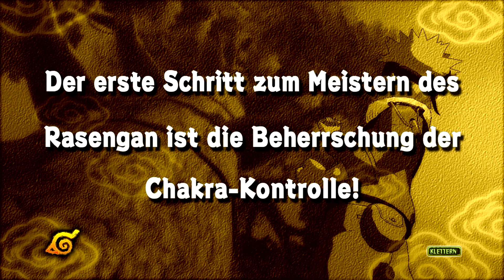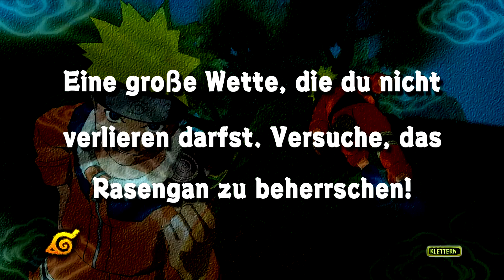DAS ERSTE RASENGAN + OROCHIMARU BOSS! - #11 - LET'S PLAY Naruto: Ultimate Ninja Storm TRILOGY/LEGACY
🔥 DAS ERSTE RASENGAN + OROCHIMARU BOSS! - #11 - LET'S PLAY Naruto: Ultimate Ninja Storm TRILOGY/LEGACY - Deutsch/German
❗️ Hier über Amazon was bestellen und mich Unterstützen
❗️ NARUTO STORM TRILOGY/LEGACY ●

📌 TRITT MEINER NINJACREW BEI

►INFORMATIONEN ZU DEM SPIEL◄

👾 Spieltitel ● Naruto Shippuden: Ultimate Ninja Storm Legacy
👾 Release (EU) ● 25. August 2017
👾 Plattform ● PlayStation 4, Xbox One & PC
*Diese Version beinhaltet alle 3 Games die jetzt aufgelistet werden:

👾 Spieltitel ● Naruto: Ultimate Ninja Storm
👾 Release (EU) ● 4. November 2008

👾 Spieltitel ● Naruto Shippuden: Ultimate Ninja Storm 2
👾 Release (EU) ● 14. Oktober 2010
👾 Plattform ● PlayStation 3 & Xbox 360

👾 Spieltitel ● Naruto Shippuden: Ultimate Ninja Storm 3
👾 Release (EU) ● 5. März 2013
👾 Plattform ● PlayStation 3, Xbox 360 & PC

🔥❗️ Naruto Shippuden: Ultimate Ninja Storm Legacy ●

🔥❗️ Naruto: Ultimate Ninja Storm ●
🔥❗️ Naruto Shippuden: Ultimate Ninja Storm 2 ●
🔥❗️ Naruto Shippuden: Ultimate Ninja Storm 3 ●